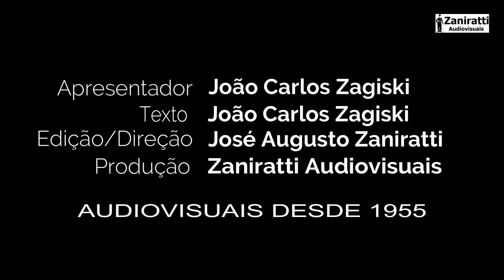Revisão anual de seu equipamento fotográfico é fundamental